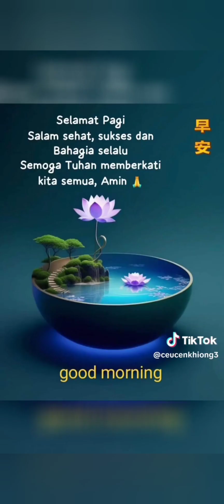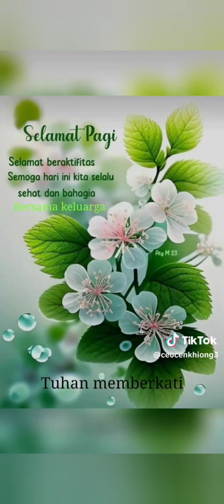morning, afternoon, evening 6/7/ 6/2024 I'm Lina at Citra Majja's house relaxing